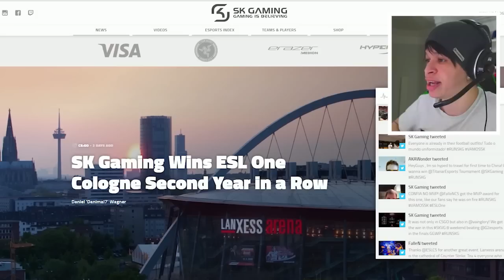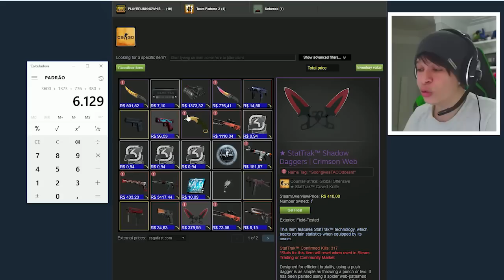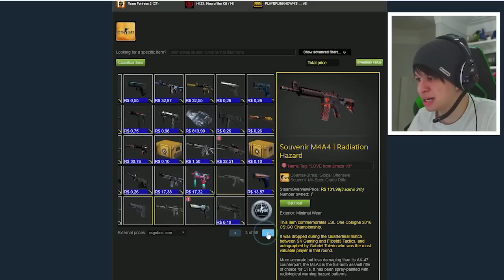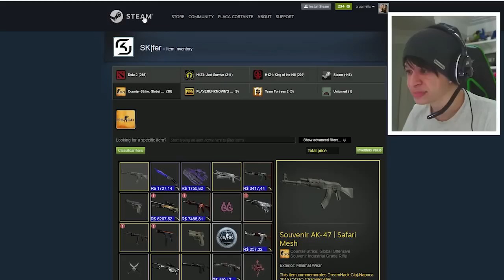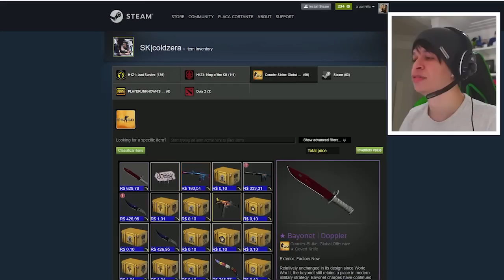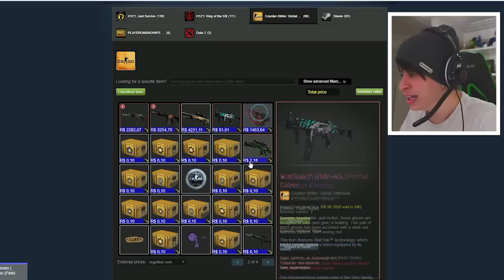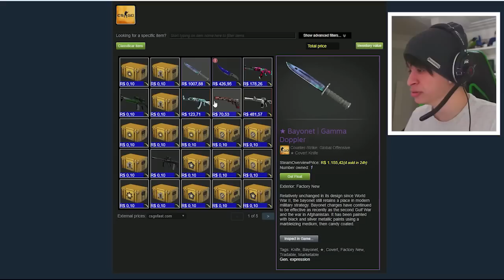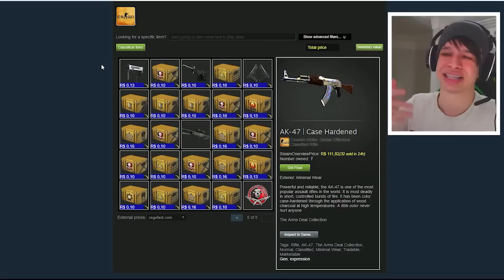MOSTRANDO INVENTÁRIO DA SK GAMING 2017 (50MIL REAIS)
Fala galera, hoje estarei mostrando o inventário da equipe brasileira de Counter Strike GO SK-Gaming.